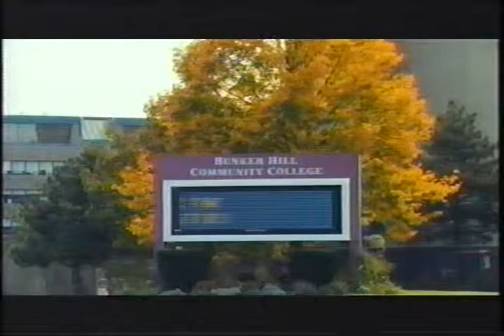Ivory Tower BHCC